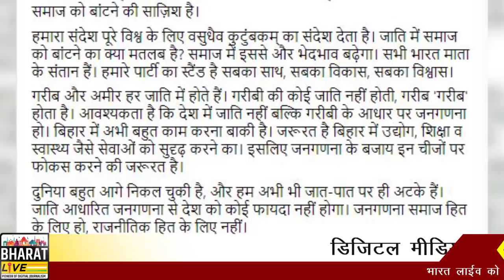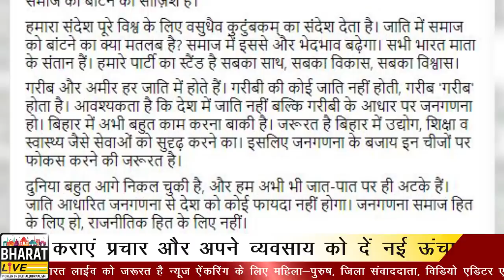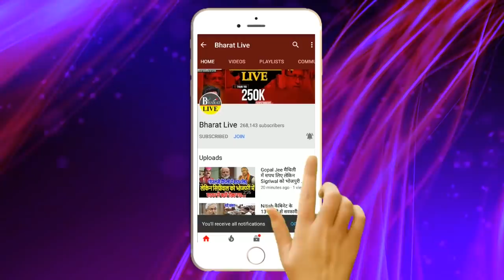भाजपा ने दिखा ही दिया Nitish को बाहर का रास्ता